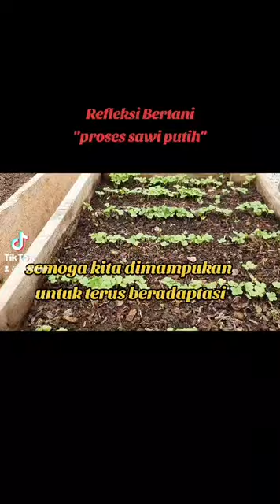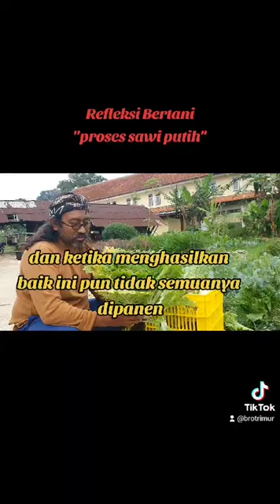courtesy of

Sharing Aktifitas di St Yusup : berproses bersama sawi putih.
Sawi ini berproses dlm pertumbuhannya, mengalami berbagai macam peristiwa, keluar zona nyaman, pindah tempat sampai proses panen.
berproses adalah bagian dari semangat BerTani : Berjuang Tanpa Henti.